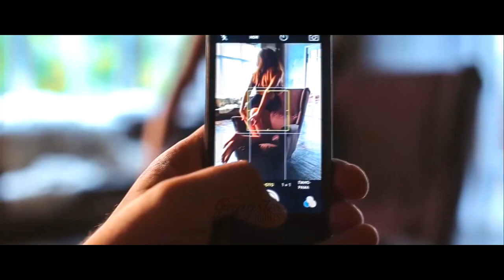2Scratch - EX. | Models & BMW Showtime